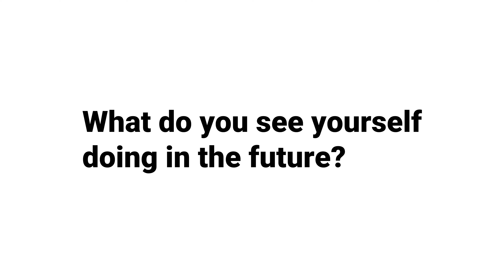Radiologic Technology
Wallace Community College serves the Wiregrass in two locations: Wallace Campus in Dothan, Alabama, and Sparks Campus in Eufaula, Alabama.